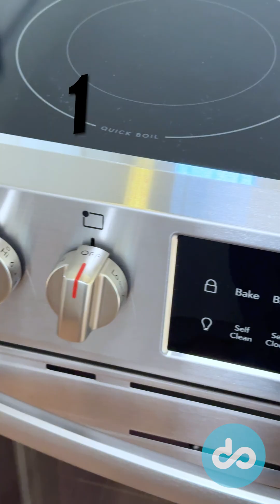Top 5 Reasons You’ll Fall in Love with 5503 104 Ave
Looking for a home that checks all the boxes? 👀  This gem has it all, and I’m here to break down the best of the best! From a dreamy backyard to that perfect open-concept living space, this home is calling your name. 🏡

Let me know which feature has you saying ‘YES!’

Ready to find your dream home? We're excited to guide you through your next great move!